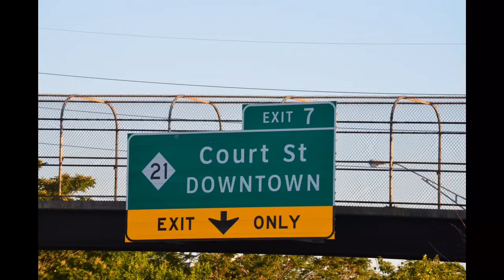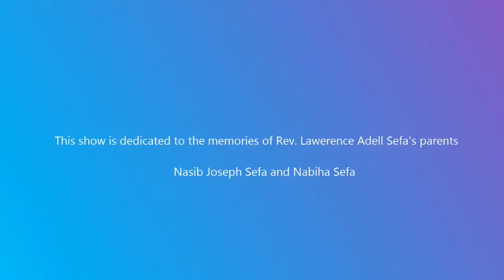A Greater Understanding 3 15 2022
How many times did Our Lord Jesus bleed for us?